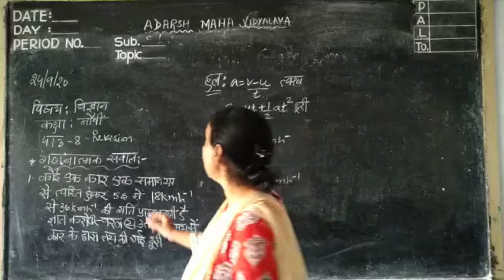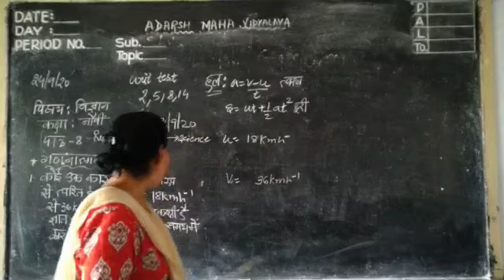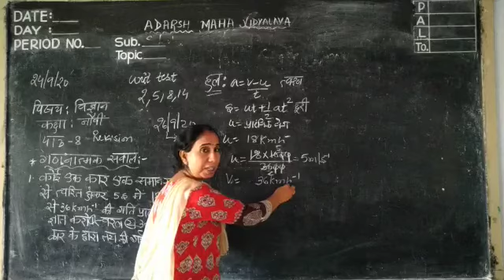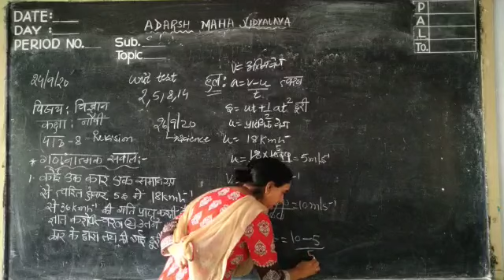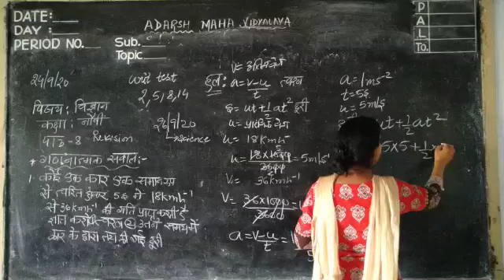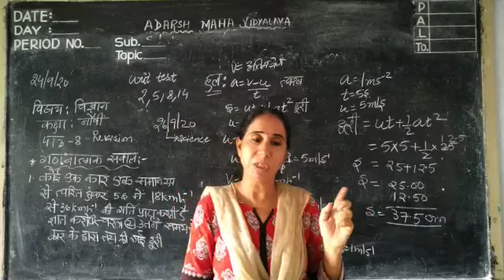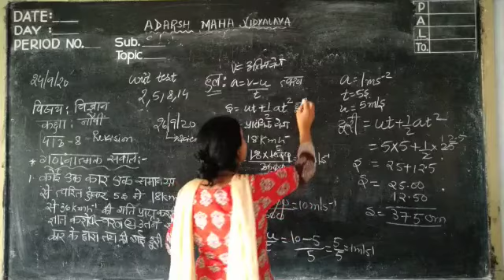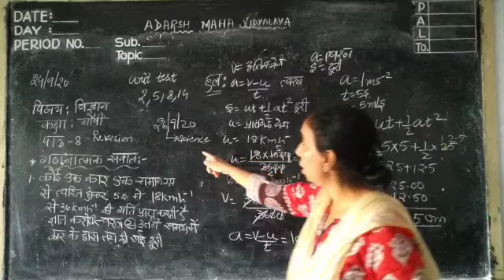class9 science lesson 8 revision part4